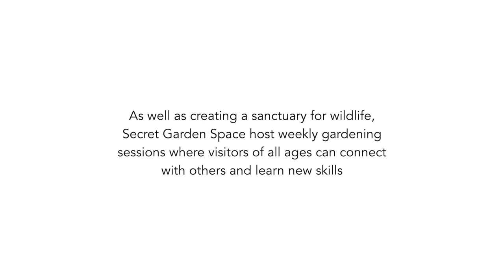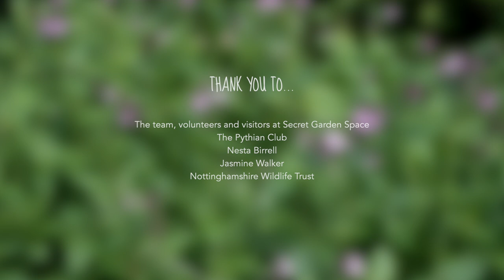Green Space Stories | Transforming a community garden for nature, people and planet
In the final part of our Green Space Stories, we visited The Secret Garden at The Pythian Club in Nottingham.

The team at The Secret Garden made a number of improvements in their garden for wildlife, as well as organising weekly gardening sessions. It's at these sessions that local community members have found respite, new friends and a place to learn new skills.

This story demonstrates just how vital our Green Spaces are, not only for wildlife, but also for our mental health and wellbeing.

Find out more about the incredible work of The Pythian Club

About Green your Neighbourhood:
We want to make it easy for people like you to take ownership of your local green space and take action that will benefit your local area, your community and wildlife. So we're unveiling a series of inspiring short films filled with practical tips and heartwarming stories, to help you make a difference in your community.

Green your Neighbourhood is being made possible thanks to a grant of £10,000 from The National Lottery Heritage Fund, with thanks to National Lottery Players.  The Wildlife Garden Project has been working alongside Nottinghamshire Wildlife Trust to film community groups involved in Nextdoor Nature Nottingham, the Trust’s movement for nature.